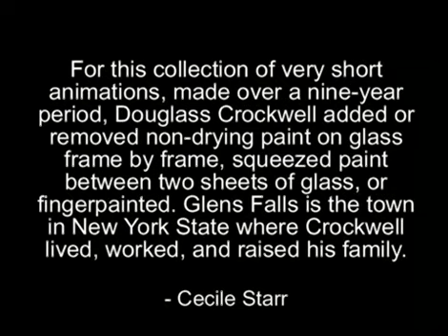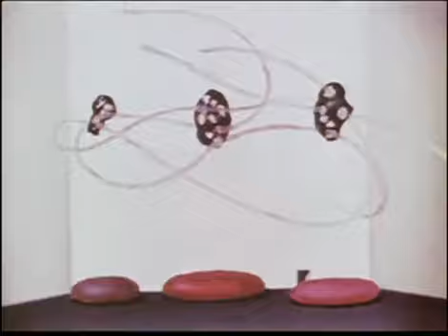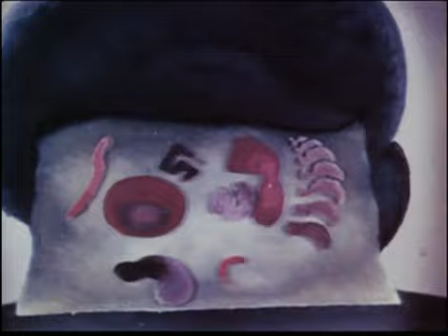Glens Falls Sequence (Douglass Crockwell, 1946)